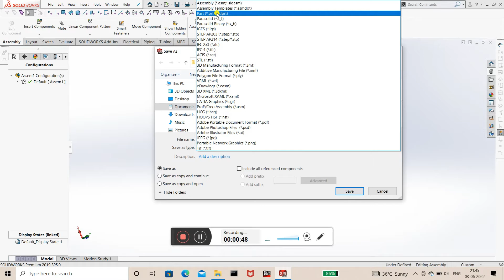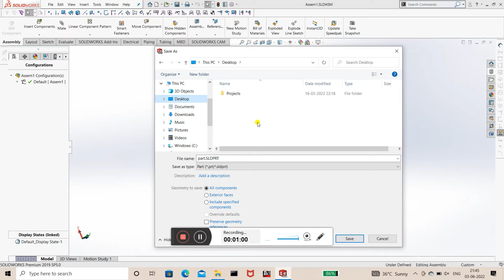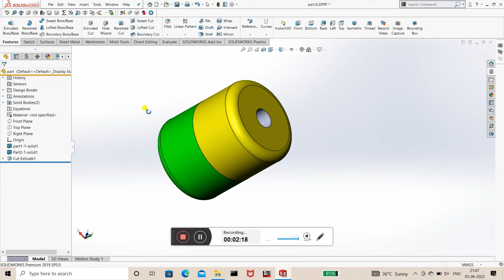Use All Feature Command in Assembly Model SOLIDWORK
In this video you know about how to use features commands ( Sweep, Loft, extrude cut and more ) in assembly model.